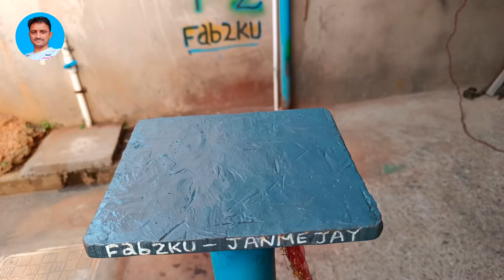One More Amazing Tool That's You Must Have / Diy Brilliant Tools For Beginners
Hellow My Dear friends.
                                NAMASTE.
        WELCOME TO MY JANME JAY FAMILY.
Dear Friend's..let's make a simple tool for bending metal bars.

  If You Like My Videos..So Please Support Me.

                              @JANME JAY